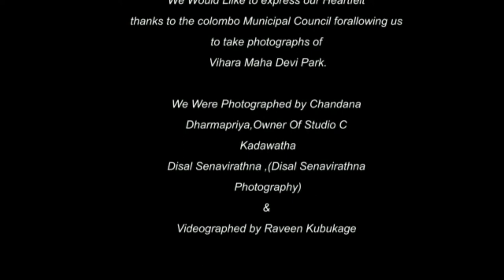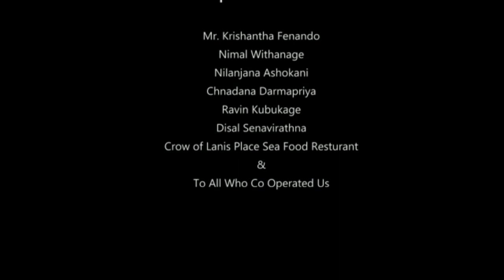KALPANA & NIMASHA Pre Shoot